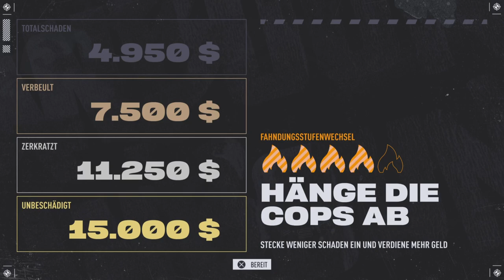Need for Speed Unbound #55 Area 51